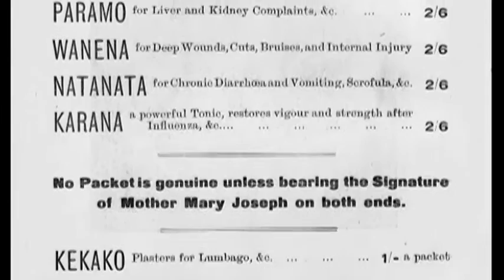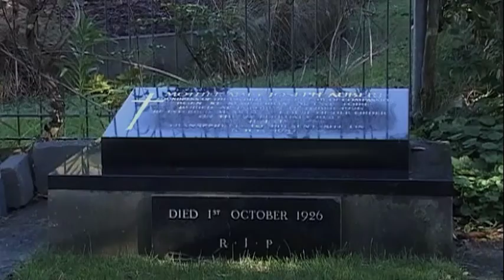Suzanne Aubert - New Zealand's Saint in the making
Suzanne Aubert, a brief look at her life.